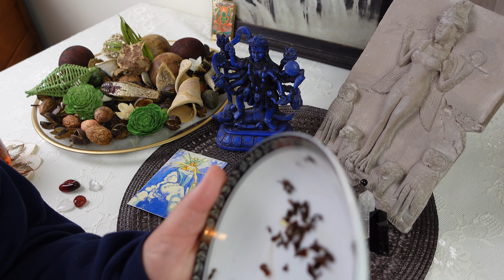VIRGO: 🪴👁️ AN EYE OPENING READING! YOU’VE GOT TO HEAR THIS! ✨// ASMR tea leaf reading horoscope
Personal readings

ULA